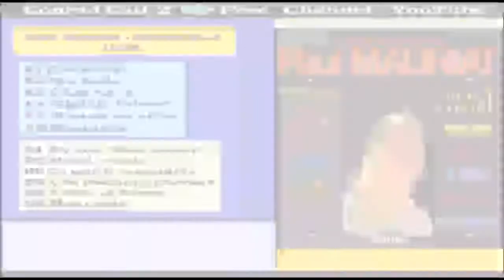Paul Mauriat - Mon credo {Album n.3 - 1966 } B6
Paul Mauriat Collection 3 [Posted 1]
Album:  Paul Mauriat - {Album No.3}

A1 Potemkine
A2 Michelle
A3 Chez nous
A4 Girl  {Je l'aime}
A5 Mourir ou vivre
A6 Nocturne

B1 My love "Mon amour"
B2 Merci, chérie
B3 Ce soir je t'attendais
B4 Une mèche de cheveux
B5 A taste of honey
B6 Mon credo